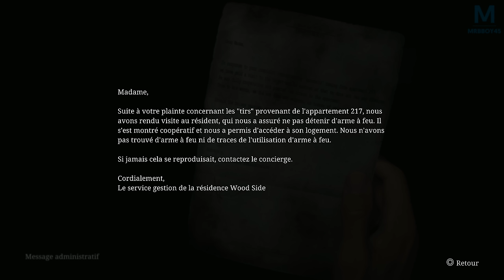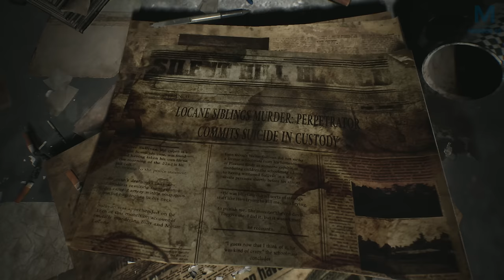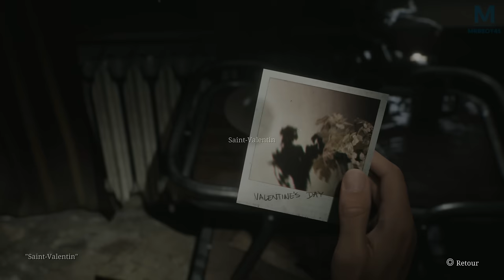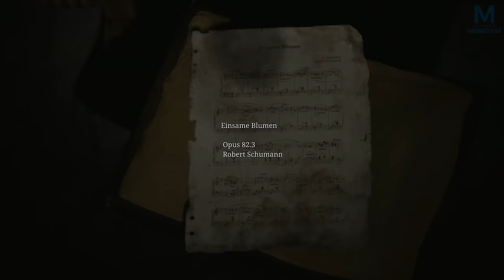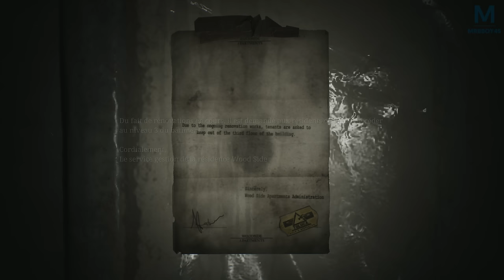SILENT HILL 2 : UN HÔTEL EFFRAYANT | Episode 4